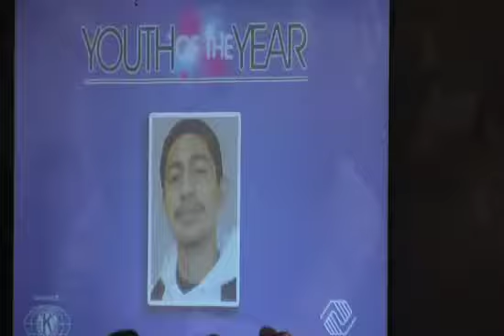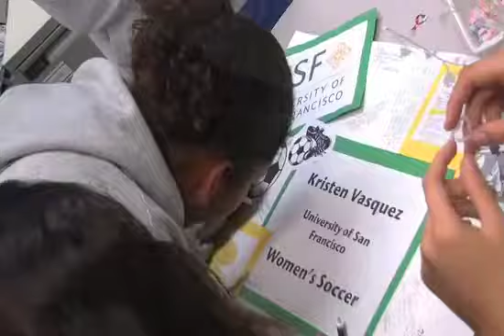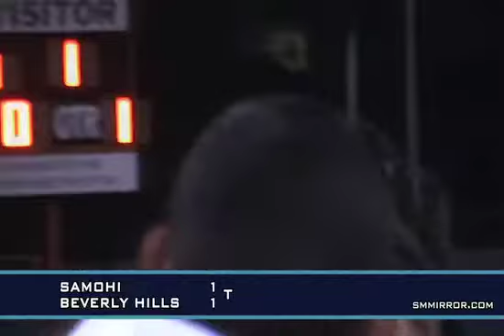Santa Monica Beat: Episode 5